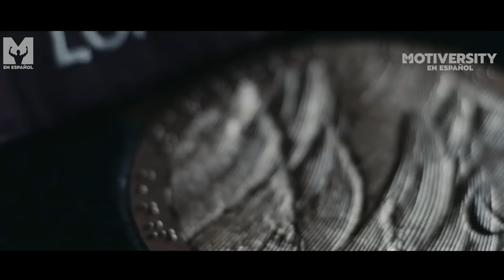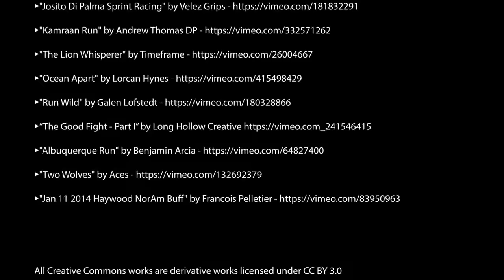MENTALIDAD DE LEÓN - Poderosos discursos de motivación (con Ray Lewis, Coach Pain and Corey Jones)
¡MENTALIDAD DE LEÓN! ¿Cómo se convierte un león en el rey de la selva? ¡Su mentalidad! Uno de los MEJORES discursos de motivación de la historia con Ray Lewis, el entrenador Pain y Corey Jones.
👈 Descarga la aplicación Mindset gratis y escucha todos los mejores discursos y audios de motivación del mundo. ¡Comienza a vivir tu vida con pasión, impulso y enfoque!

Escucha todos nuestros vídeos sin conexión

►Speaker

►Sigue a Motiversity en las plataformas de música y podcast

►Formación de vídeo: Todas las imágenes de vídeo utilizadas tienen licencia CC-BY o proceden de varios sitios web de material de archivo. Todas las secuencias de Creative Commons aparecen al final del vídeo y tienen licencia CC-BY 3.0.

►Únase a nuestra lista de motivaciones y obtendrá vídeos exclusivos, descuentos y actualizaciones